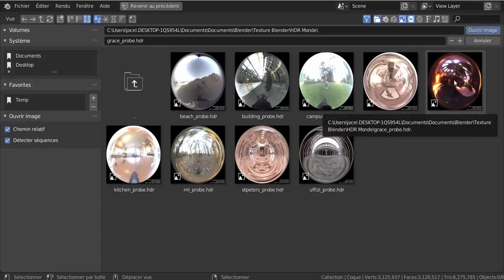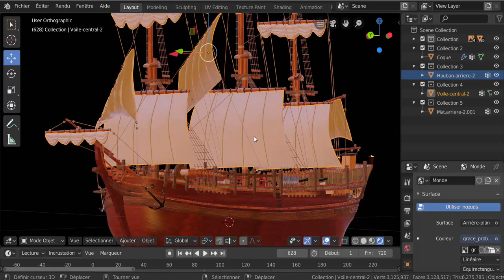Le Bounty 80 modèle réalisé par Philippe Legendre débutant avec blender Svm6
Modèle 3d exceptionnel du bateau Le Bounty  réaliser par Philippe Legendre. Bravo pour cette magnifique réalisation et merci encore !! Eric.